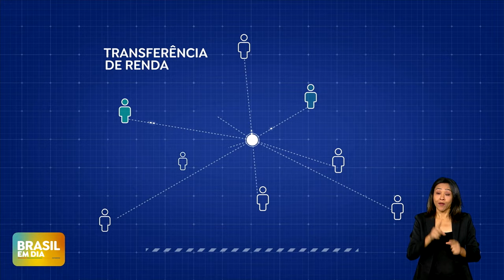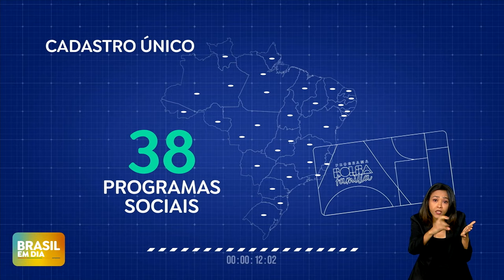G20: Brasil lidera Aliança Global contra a Fome e a Pobreza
A Aliança Global contra a Fome e a Pobreza é uma das principais iniciativas da presidência brasileira do G20. O objetivo é unir países e instituições para enfrentar esses desafios, mobilizando recursos e promovendo o compartilhamento de experiências bem-sucedidas entre nações.

Em 2024, o Brasil alcançou um marco significativo ao reduzir em 85% o número de pessoas em insegurança alimentar, resultado de políticas públicas eficazes.